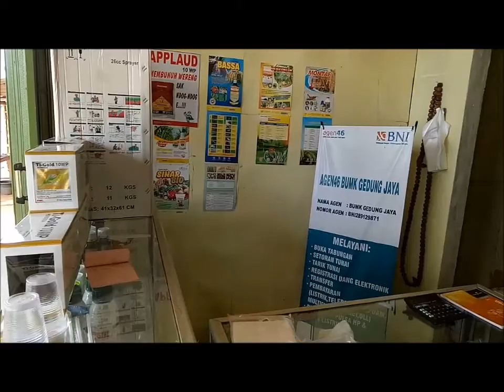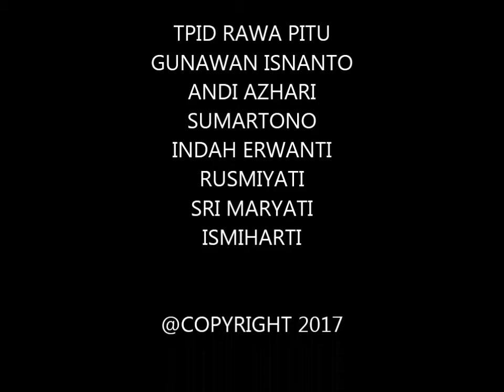BERKUNJUNG KE TOKO SAPROTAN UNIT USAHA BUMKAM KARYA JAYA || GEDUNG JAYA TULANG BAWANG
Live News And Entertainment
TAYANGAN Viral Tentang Orang & Blog, Hiburan, Berita & Politik, Pendidikan, Olahraga, Perjalanan & Acara, Cara & Gaya, Komedi, Non-profit & Aktivisme.